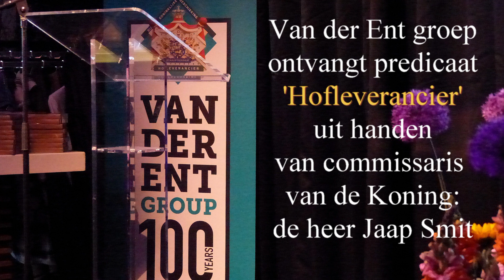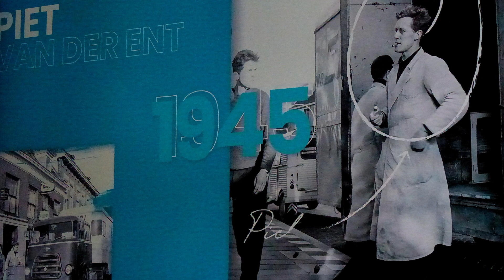Van der Ent Group ontvangt predicaat Hofleverancier / Spijkenisse 2023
Al sinds 1922 is de Van der Ent Group actief. Begin vorige eeuw is het allemaal begonnen met een paard en wagen in Rhoon. Daniël van der Ent bracht toen kratjes limonade van Rhoon naar Rotterdam Katendrecht als bode, wat ‘destijds een wereldreis’ was. Langzaam groeide dit uit tot een echt bedrijf, dat in 1928 de officiële naam Van der Ent Transport & Verhuizingen ging dragen en daarmee de voorloper was van de huidige Van der Group.Onder leiding van Piet van der Ent Sr. de (2e generatie) groeide het verhuisbedrijf uit tot een van de toonaangevende verhuisbedrijven van Nederland. In 1983 hebben de zoons Daan en Dirk van der Ent (3e generatie) het stokje weer overgenomen van hun vader. Anno 2018 wordt het bedrijf nu door Christiaan van der Ent (4e generatie) gerund. Je kan daarom zeggen dat ze een echt familiebedrijf zijn.

De Van der Ent Group biedt meerdere diensten. Denk aan lokale verhuizingen, internationale verhuizingen, kantoorverhuizingen, meerdere soorten opslag waaronder inboedelopslag, en logistiek.Van der Ent Group uit Spijkenisse ontving op donderdag 6 april om 16.00 uur het predicaat Hofleverancier uit handen van de commissaris van de Koning, Jaap Smit. Ook burgemeester Foort van Oosten was hierbij aanwezig. De uitreiking vond plaats tijdens een feestelijke bijeenkomst bij het bedrijf aan de Lorentzweg 25 in Spijkenisse. Het bedrijf bestond 100 jaar in 2022.

Vanaf donderdag 6 april mogen zij zich Hofleverancier noemen en treden zij toe tot een select gezelschap van bedrijven die zijn onderscheiden met het predicaat ‘Bij Koninklijke Beschikking Hofleverancier.’ Hofleveranciers zijn ondernemingen die, zoals dat officieel heet, te goeder naam en faam bekend staan en die dus van onbesproken gedrag zijn. Daarnaast moeten zij aantoonbaar de leeftijd van 100 jaar hebben gehaald. Het is niet zo dat een bedrijf aan het Hof moet leveren. Waar het bij de toekenning van een predicaat om gaat is de kwaliteit van de onderneming. Bij de aanvraag van een predicaat moet een bedrijf zelf het initiatief nemen en er helemaal achter staan. Zonder die keuze kan er sowieso geen sprake zijn van een toekenning. Vervolgens zijn vele partijen bij een aanvraag betrokken: de burgemeester en zijn mensen, verschillende ministeries en ook de commissaris en zijn medewerkers. Een bedrijf gaat onder de loep en wordt in ieder geval stevig doorgelicht. Dat levert een aantal adviezen op, die, eenmaal verzameld, in het provinciehuis terechtkomen. Het is uiteindelijk de commissaris die, op basis van de eerdere adviezen, een oordeel geeft.

De bevoegdheid om het predicaat daadwerkelijk toe te kennen ligt bij Zijne Majesteit. En in dit geval heeft hij een positief besluit genomen. In officiële termen: het heeft hem behaagd Van der Ent Holding BV – handelsnaam Van der Ent Group – het predicaat Hofleverancier toe te kennen.